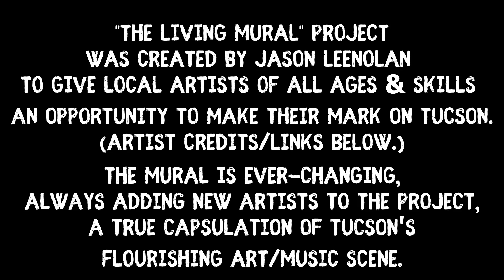Tucson Murals & Music - The Living Mural // Wally Lawder (This Road)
In this video, we highlight singer-songwriter Wally Lawder & Phase 1 of "The Living Mural". A community project started by Jason Lee Nolan to give artists of all ages and skillsets a chance to make their mark on Tucson. This collaboration perfectly captures the heart of our town's creative and growing art and music scene. The Living Mural is ever-evolving and will continue to change over time, giving a unique opportunity for the mural to grow with the city and its people.

Art is ever-changing. The murals in Tucson will inevitably grow with the city and over time new murals will take their place. The same goes for us songwriters. This video series is a small way to memorialize the artistic people that make Tucson such a wonderful place to live.